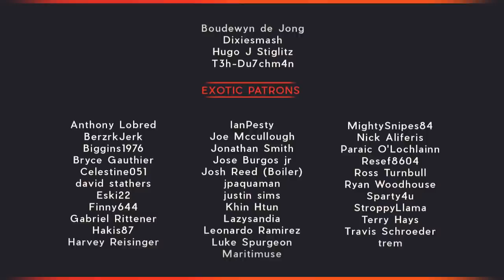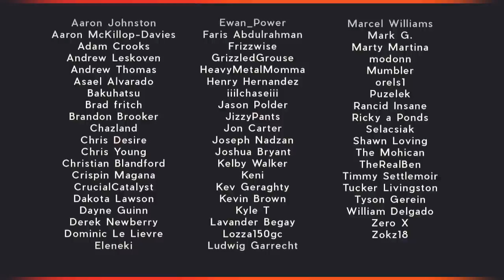DCP - Episode #137 - How To Grow Fat From Sorrow (ft. Nem Plays)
This weeks podcast guest we have co-host of Planet Destiny and content creator Nem! We’re excited to chat with him about this week's TWAB, all the fancy new power changes for the world's first raid race for Crown Of Sorrow, and what's been going on with Planet Destiny! We hope you enjoy!

Find all of the DCP Members on Twitter: @teft |@TheBriarRabbit | @franmirabella | @Mrs5oooWatts | @Holtzmann_YT | @PopeBear

Audio Production by Nick: @Nickamc

Join us on our DCP LIVE Twitch Channel!